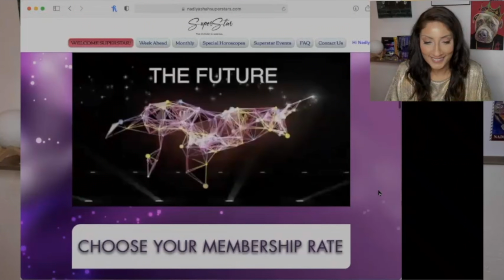♍️ Virgo November 2021 Astrology Horoscope by Nadiya Shah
JUPITER IN PISCES, YEAR AHEAD 2021, JUPITER IN AQUARIUS, SATURN IN AQUARIUS SPECIALS, and DECADE AHEAD SPECIAL HOROSCOPES for each sign! or get the download at nadiyashah.com !

🌟SIGN UP FOR THR INCREDIBLE KABBALAH ASTROLOGY, & BACK TO SCHOOL AUTUMN SESSIONS

AUTUMN CLASSES. BY NADIYA INCLUDE:
The 5th House
The MidHeaven & The 10th House
The 9th House
How to Write Horoscopes
Pallas-Athena Through The Signs & Houses
Power Couples & Complex Bonds

💫Join WORLD RENOWN TAROT EXPERT MELISSA CYNOVA, author of the “Kitchen Table Tarot” book series. as she goes through her techniques and tricks to help you learn the tarot. We'll spend each class focusing on a new part of the deck. DON'T MISS OUT! SIGN UP BEFORE OCTOBER 30, 2021 TO CHOOSE YOUR TUITION RATE!
Course Schedule

1. The Suits
2. Major Arcana
3. The Minor Arcana - Pentacles and Cups
4. The Minor Arcana - Wands and Swords
5. How to Read for Yourself

REMEMBER: SIGN UP BEFORE OCTOBER 30, 2021 TO CHOOSE YOUR TUITION RATE!

🌟Join us Wednesdays for the NOVEMBER SPEAKER SERIES AT SYNCHRONICITY UNIVERSITY, to learn from some of the Most Brilliant Astrologers alive today! SIGN UP BEFORE OCTOBER 30, 2021 TO CHOOSE YOUR TUITION RATE!

Schedule

1.- Rachel Lang – Timing Financial Decisions
2. Louise Edington – Your Personal Venus Star
3. April Elliott Kent  – Eclipse Cycles in the Natal Chart
4. Nicole Garceau – Developmental Age Method
5. Nico (Son of Selene) – Using Astrology to Find Your Spiritual Gifts

🌟MAYAN ASTROLOGY From ancient wisdom to modern times, astrology continues to illuminate the sky and our relationship to it. Here, Robles and Shah offer a unique perspective, one guided by Mayan wisdom, for our current times. This book explores each of the Mayan zodiac signs, and helps you to understand your Sun Sign in new ways. See how the signs get along with each other, by exploring compatibility of the various Mayan zodiac signs

-Choose your membership rate! You can now get videoscopes for each and every sign, each and every week, for as low as just $3 a month. $10 a month gets you full access to the Special horoscopes I create, for each and every sign. Choose what rate works best for you.

-New platform, new format, with a super fast new server, making your navigation through Superstar lightening fast and super simple, easy, and intuitive to navigate, on desktop or mobile.

-Easy upgrade, downgrade or cancel anytime. It is as simple as navigating to a clearly marked button with your account and to your subscriptions. There you can easily change, cancel, or reactivate your account anytime.

*N.